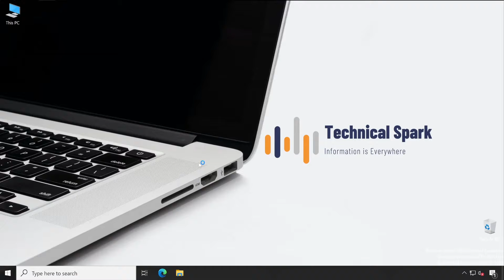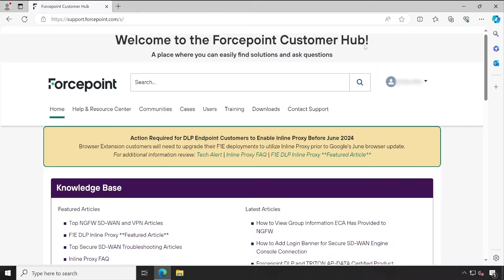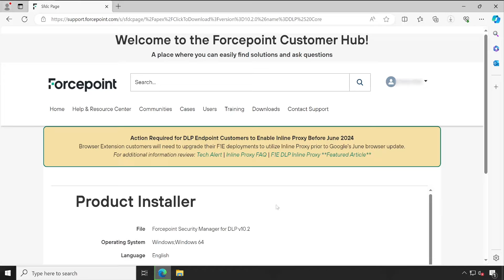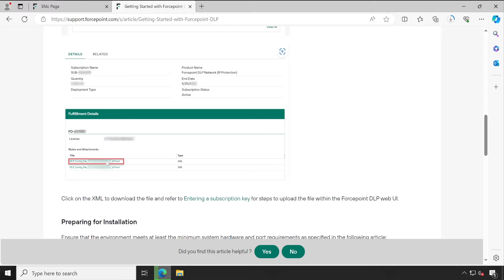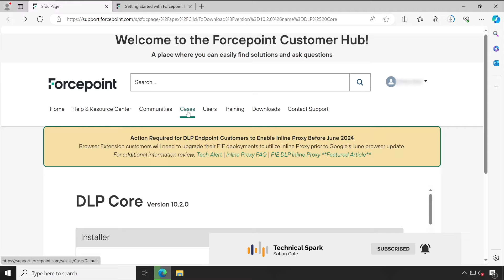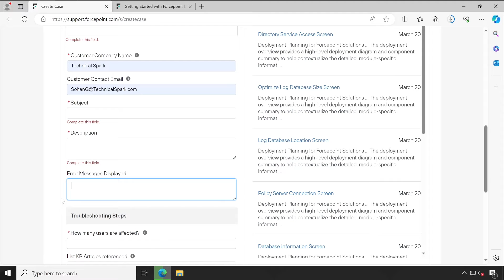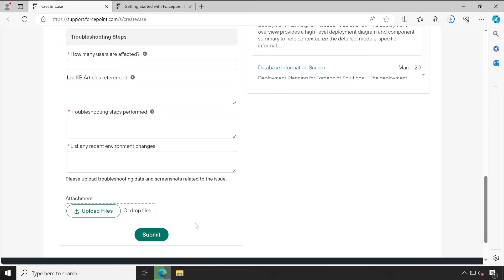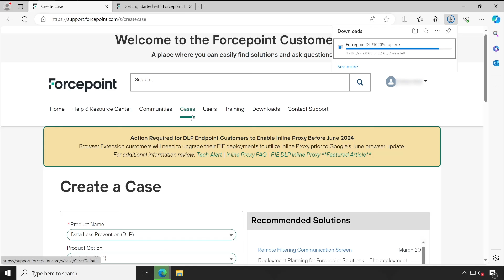Forcepoint Support Portal: Your Ultimate Guide to Software Downloads, Licensing, and Case Creation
🔍 Unlock the full potential of Forcepoint DLP (Data Loss Prevention) with our comprehensive tour of the Support Portal. In this tutorial, we'll walk you through the step-by-step process of accessing software downloads, managing licenses, and creating support cases. Whether you're an IT administrator, cybersecurity professional, or new to Forcepoint DLP, this guide ensures you make the most out of the Support Portal's features.

🛠️ Key Points Explored:
 • Accessing the Forcepoint DLP Support Portal
 • Navigating the Software Download Section
 • Managing Licenses and Entitlements
 • Creating and Managing Support Cases
 • Utilizing Knowledge Base Resources
 • Tips for Efficient Interaction with Support

Empower yourself with the knowledge to leverage the Forcepoint DLP Support Portal effectively, enabling you to resolve issues swiftly and optimize your data protection strategy. 💻🔐

This video is uploaded for Education purpose only.